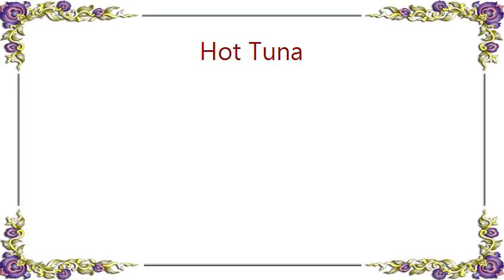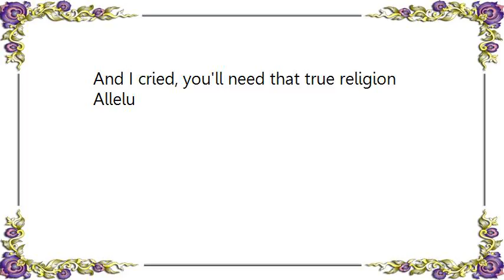Hot Tuna - True Religion Lyrics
[Lyrics Hot Tuna - True Religion]
Momma take the pillow from under my head, now
Allelu
Said take the pillow from under my head
Allelu

Now, take the pillow from under my head
Jesus's gonna make up my dyin' bed
Then you'll need that true religion
Allelu

Doctor, doctor, lookin' sad
Allelu
Well, doctor, doctor said lookin' sad
Allelu

And doctor, doctor now lookin' sad
Strangest case I ever had
Allelu

Crossin' Jordan, I need not fear
Allelu
Well, crossin' Jordan, I need not fear
Allelu

Said, crossin' Jordan, I need not fear
Jesus' gonna be the engineer
Allelu

Allelu
Allelu

Well, take the pillow from under my head
Allelu

And I cried, you'll need that true religion
Allelu